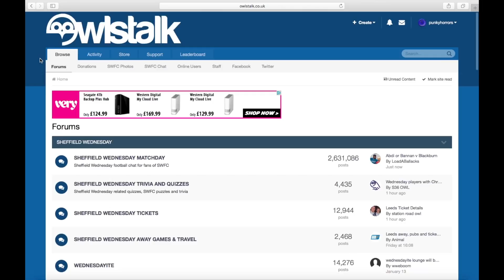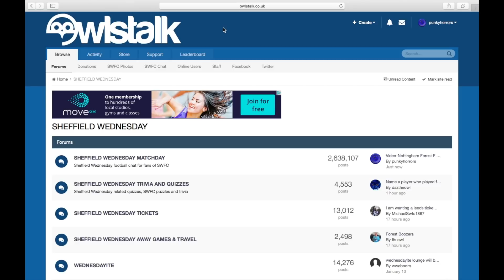Sheffield Wednesday FFP Explained by the TWW podcast thoughs on it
I thought this was a great listen and I would say to fans to give it a listen.